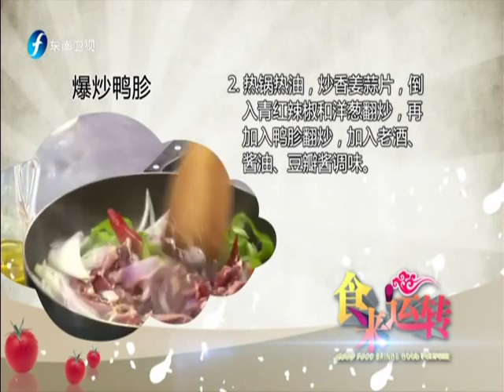20150926 食来运转 爆炒鸭胗 洋葱豆瓣酱巧妙结合